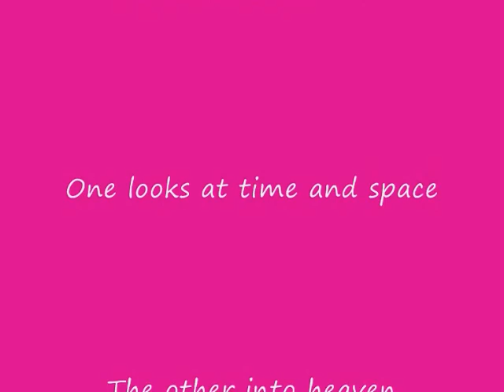Yvette's Stonehenge Day 1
Yvette is working as part of an excavation team from Bournemouth University led by Professor Timothy Darvill they are attempting to uncover the secrets of the bluestones at Stonehenge... will we succeed? Will this amazing monument to the sun and moon reveal her secrets ? Come back soon to find out...